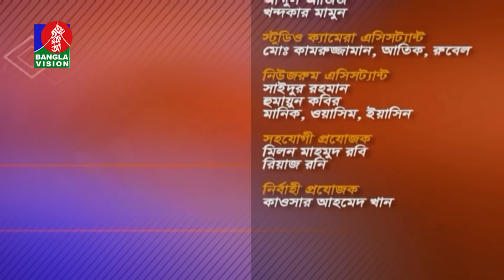উদ্বেগ-উৎকণ্ঠা, অনিশ্চয়তার শেষ কোথায়? | Je Kotha Bolte Chai | 23 October 2023